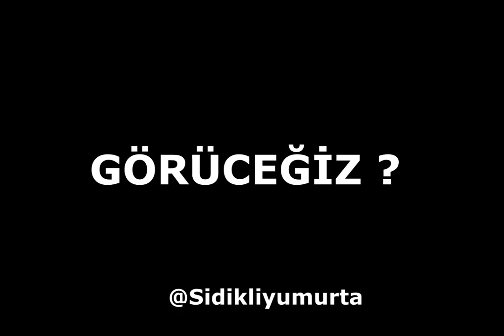#2020 DAHA NELER GÖRECEĞİZ ?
Hiçbir kâr amacı gütmeyen , komik montajlar yapıp kendisini sadece insanları güldürmeye adamış bir çılgının oluşumudur.